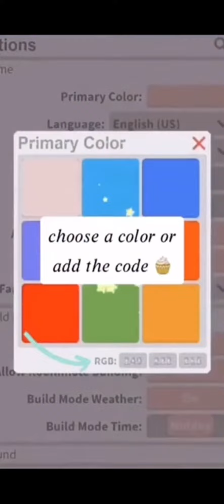Aesthetic bloxburg hacks and Video’s || I DONT OWN THESE VIDS